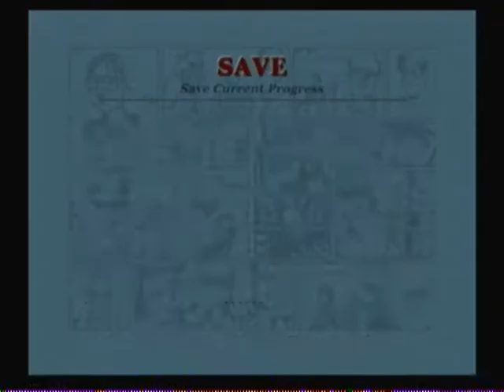Let's Play Bully Part 58 Failed Defender of the Castle